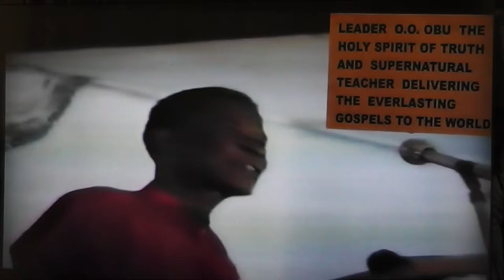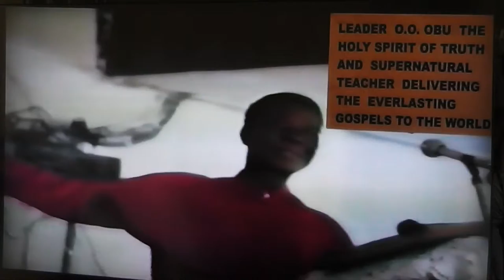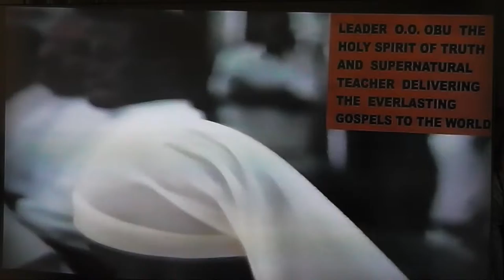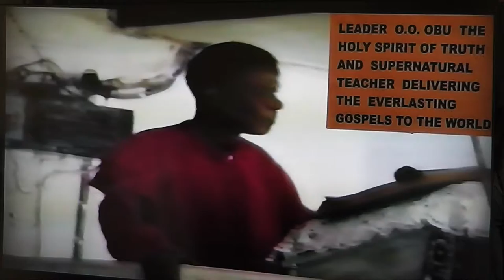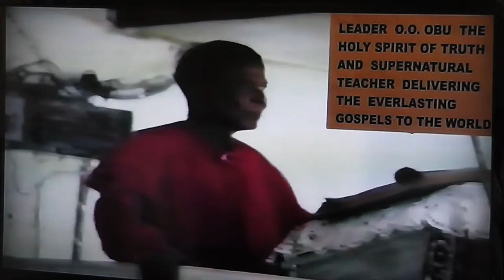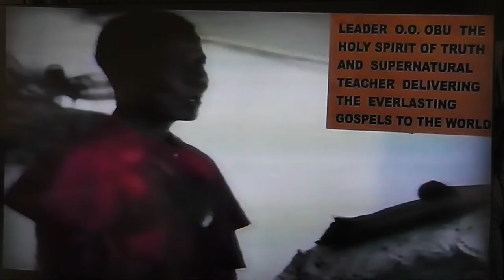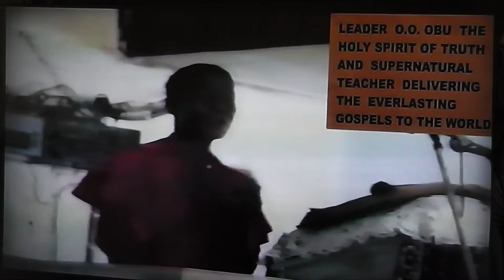LUST OF THE FLESH OPPOSES SPIRITUAL WARFARE PART 1